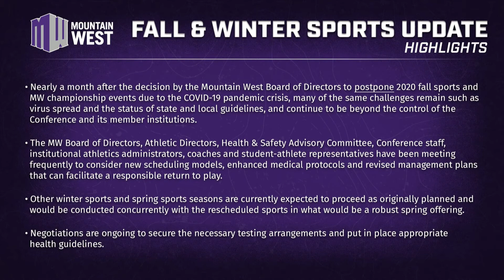CTV Sports Monday Sept. 14, 2020: CSU Lawsuit, Sports, and More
Tonight on Monday night sports, Rachel Hallam and Cam Evig have a full show where they discuss a CSU scandal, alumni from the CSU football team, and new news from Mountain West. All this and more from the people you know!